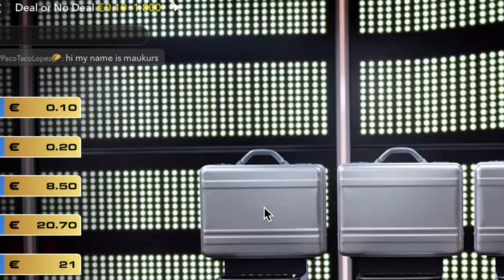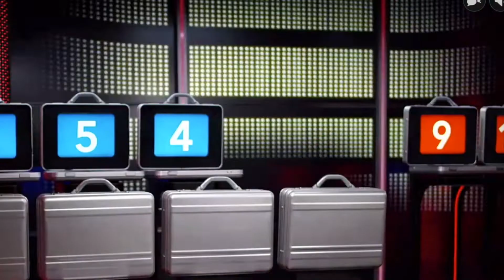Randy's Worst Dance Contest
Live Dealer Pranks and funny Online Casino moments